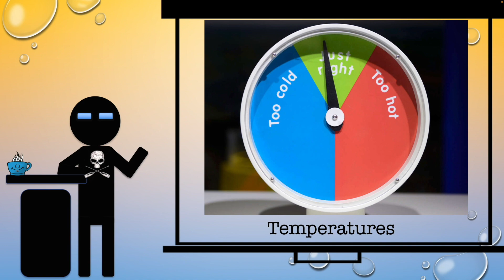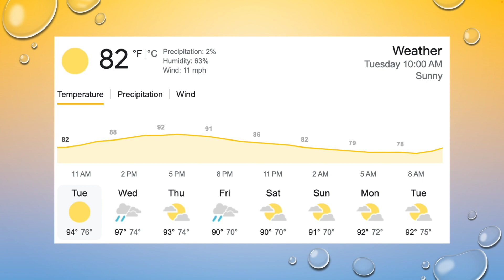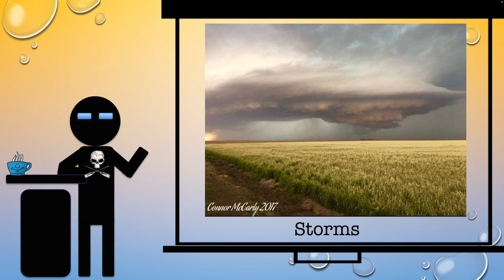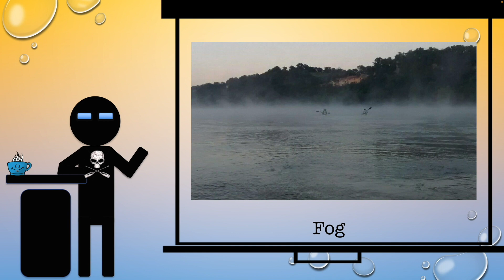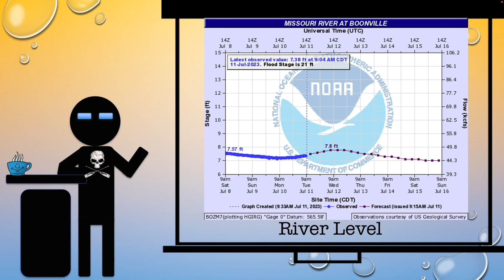2023 Forecast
Some ideas of what you can expect for the 2023 MR340.  This is recorded 3 weeks out so it is subject to change...and large rain events.